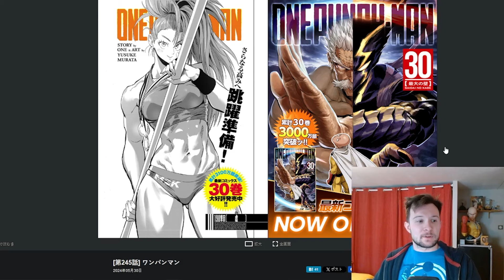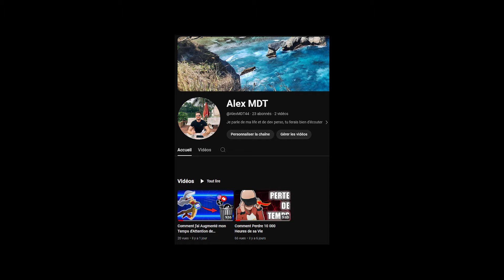LES PROCHAINS AVATARS DE DIEU ? | One Punch Man Chapitre 200 (Retcon)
00:00 - Réaction live
01:16 - Abonne-toi à ma chaine secondaire ! (et celle-là aussi tant que t'y es)
01:34 - Review

Tcha-tchao !